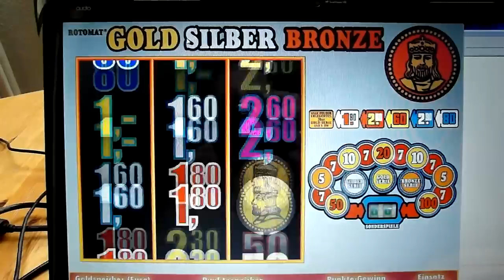Demo 1 Gold Silber Bronze